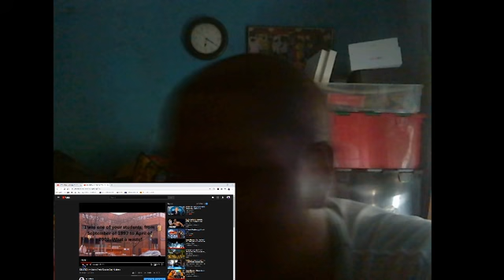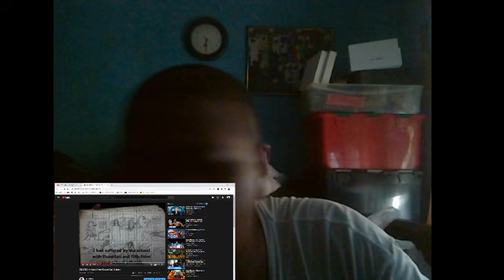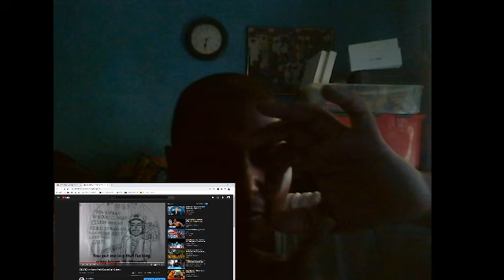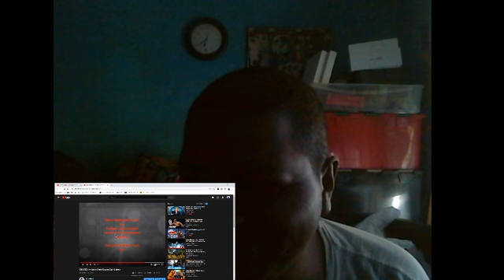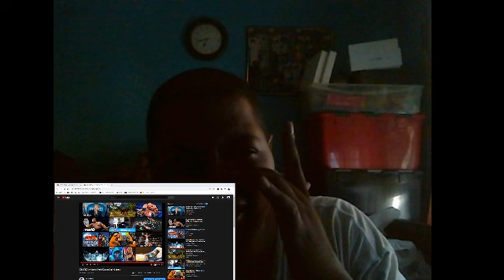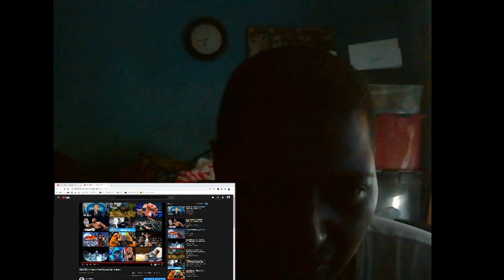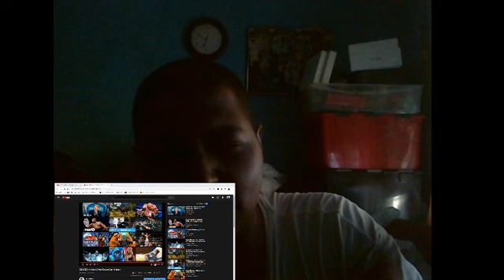The Blurred Ode to Frank Mickens (Explained), plus....Why? REACTION!!!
A reaction of my own videos eight years ago. The first one. I had to blur that video due to YouTube on going dictatorship rules. If kids are watching it, go away or get out of the computer.

This is the reason I was kicked of high school.